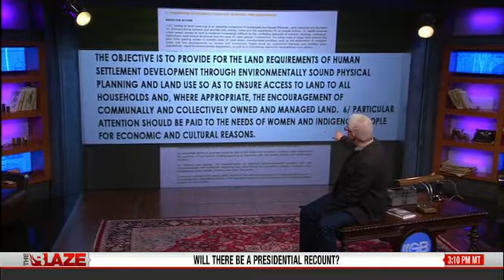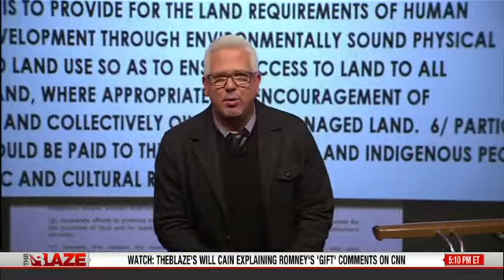2012.11.19 - TheBlazeTV - The Glenn Beck Program - What Is Agenda 21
Glenn examines what Agenda 21 aims to accomplish